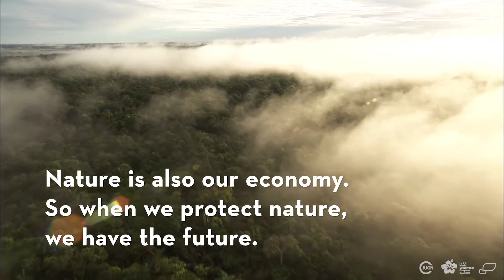The importance of biodiversity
Why should we care about biodiversity? Some of the world's leading experts and advocates explain.